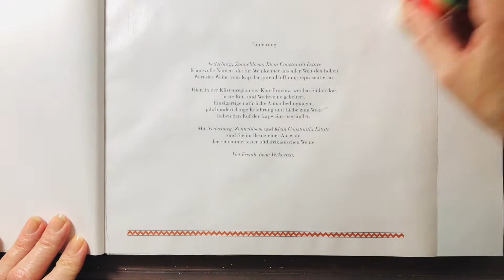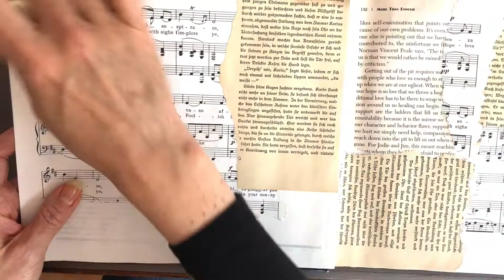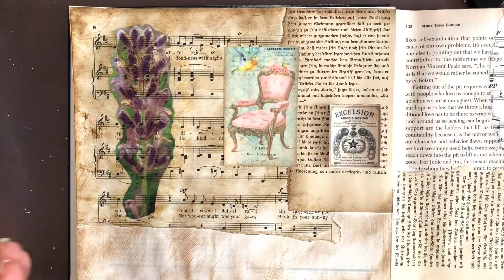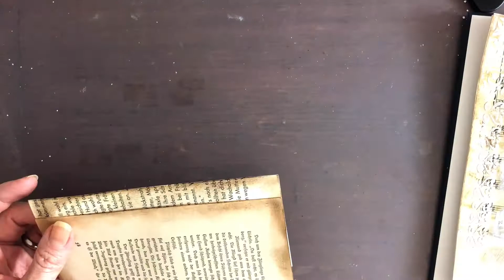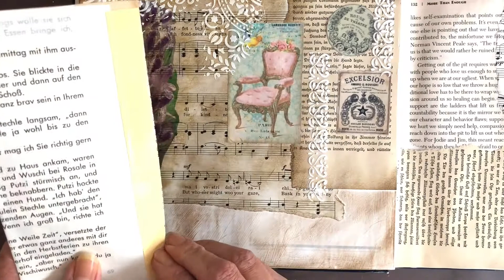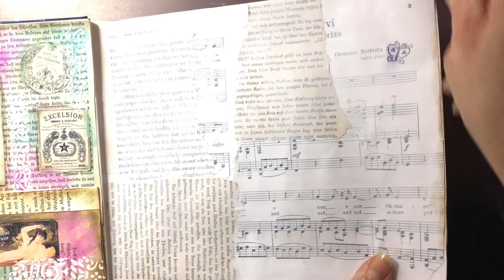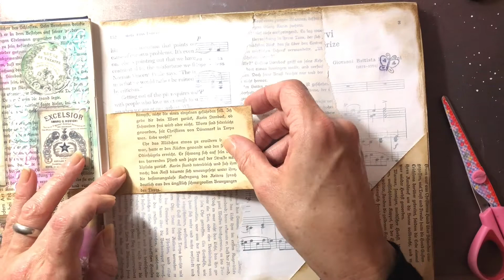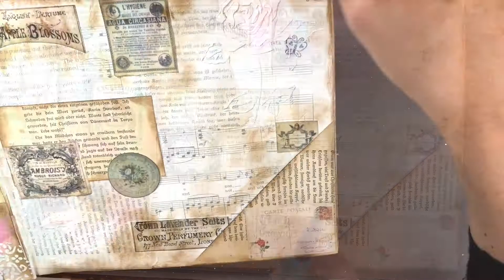altered glue & art journal book * Miss Bee art * mixed media